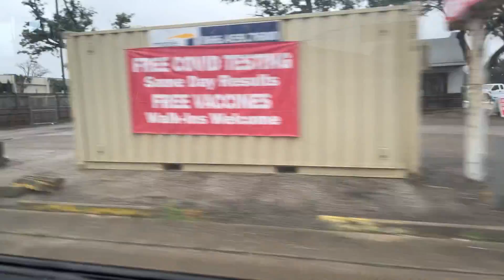TAKING A METRO BUS TO THE GALLERIA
THIS IS MY LIFE - THANK YOU FOR MAKING ME A PART OF YOURS